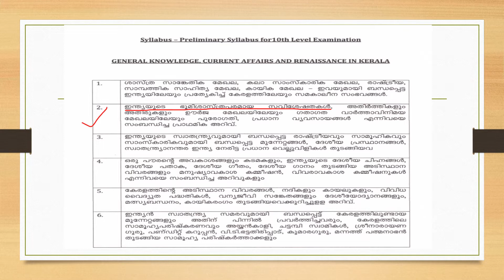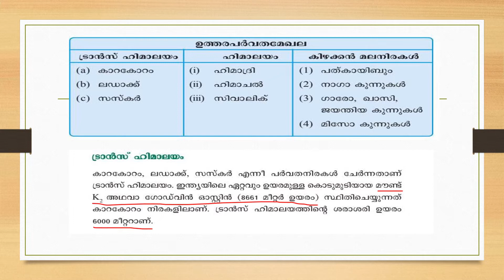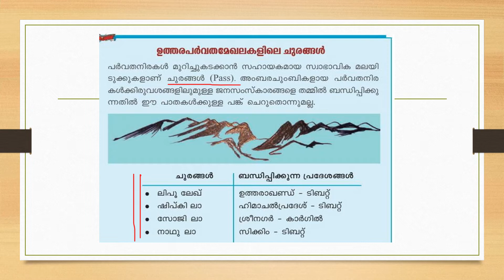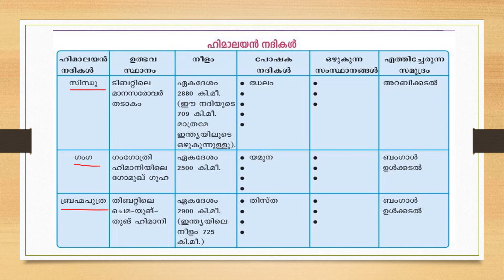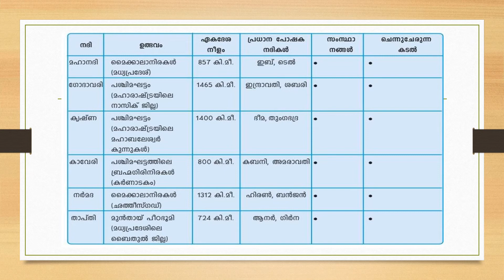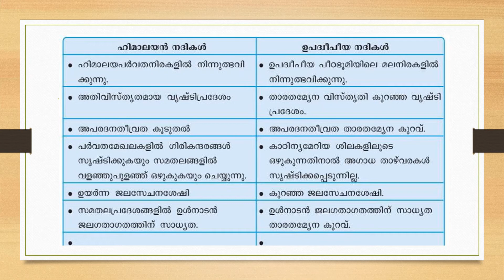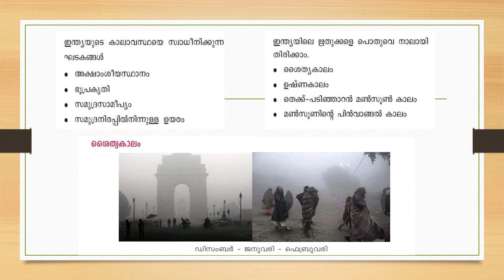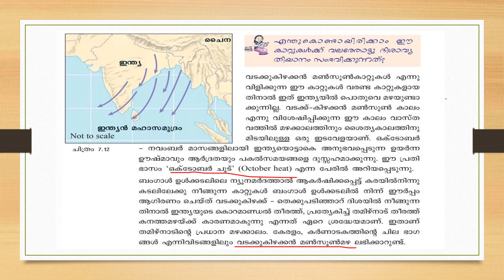INDIAN GEOGRAPHY|PART II|SCERT FACTS|10TH PRELIMS|LDC RESULTS|LGS|VFA|RIVERS|PSC|KERALA|MOUTAINS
ഇന്ത്യയുടെ ഭൂമിശാസ്ത്രം-മറക്കല്ലേ ഈ ഭാഗങ്ങൾ!!സിലബസിലെ പ്രധാന ടോപിക്!!!